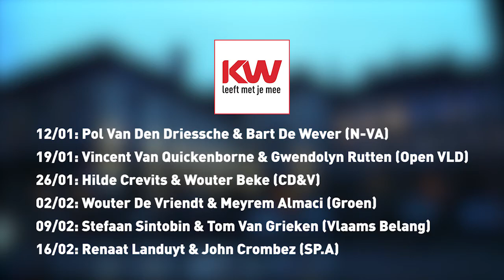KW kaapt de Wetstraat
Politieke dubbelinterviews: KW brengt een West-Vlaams boegbeeld samen met zijn of haar nationaal voorzitter. KW kaapt de Wetstraat: vanaf vrijdag 12 januari in KW.

12/01: Pol Van Den Driessche & Bart De Wever (N-VA)
19/01: Vincent Van Quickenborne & Gwendolyn Rutten (Open VLD)
26/01: Hilde Crevits & Wouter Beke (CD&V)
02/02: Wouter De Vriendt & Meyrem Almaci (Groen)
09/02: Stefaan Sintobin & Tom Van Grieken (Vlaams Belang)
16/02: Renaat Landuyt & John Crombez (SP.A)